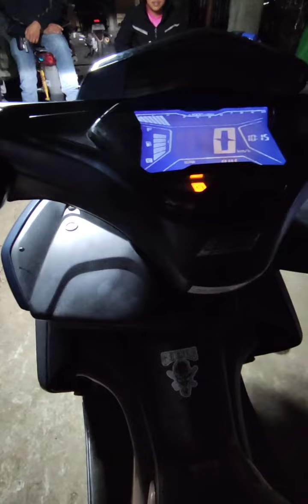aerox 155s set up lights mini driving lights